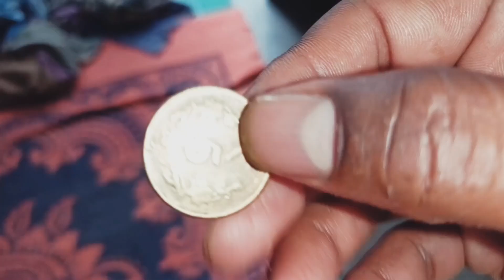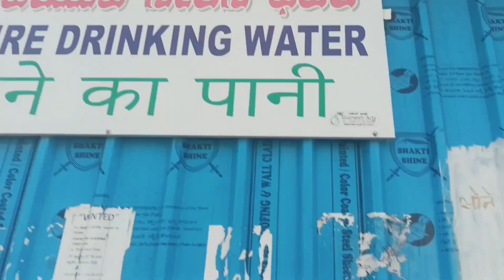पीने वाला लाया पानी 💧| बैंगलोर शहर में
daily lifestyle video,daily video,youtuber nitesh kumar

daily vlogs,family vlog,family vlogs ,
aubrey plaza,
family friendly,
royalty family,
vlog video,
Daly lifestyle blog video ,
cooking vlogs video,
village vlog video,
vlog video cooking,
vlog video village,
cooking video,
khichdi recipe,
khichdi khaise banaye,
dal khichdi,dal khichdi recipe,
how to make khichdi,
khichdi recipe,
khichdi recipe in hindi,
moong dal khichdi recipe
chases corner,dal khichdi,
funnel vision,funny videos,
khichdi recipe,
moong dal khichd recipe,
how to make khichdi in pressure cooker,
how to make khichdi at home,
how to make khichdi in telugu,
how to make khichdi in rice cooker,
marriage tips
rangila family vlogs
rangila vlogs
culvert ghar
rangila family vlogs ka culvert ghar
kulvert ghar
rangila family vlogs ka kulvert ghar
jatra mela jharkhand
jatra mela vlog
jharkhandi mela
vijay riya vlogs
vijay riya
sunil gudiya
sweet couple
couple kiss
vlog
vlogs
funny couple
vlog video
new vlog video
couple video
couple vlogger
daily vlog video
daily vlog
new vlog video
daily vlogger
daily vlogs india
daily vlogs
Hindi vlogs
Jharkhand vlog
Jamshedpur vlog
Village vlog
Village food